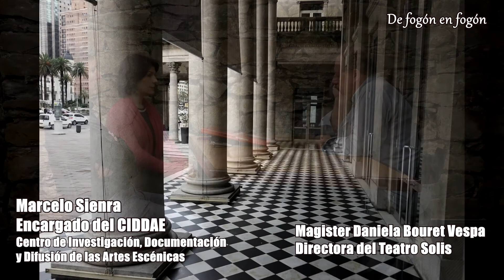Politicas culturales del Frente Amplio vistas desde el Teatro Solis